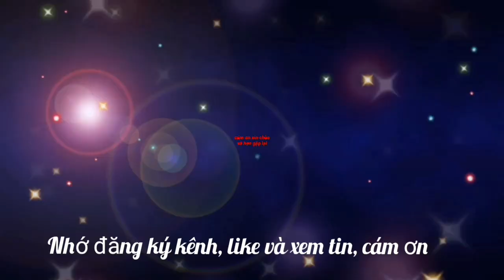Họ gửi lời cảm ơn rất nhiều đến người dân Việt Nam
Mọi người chào đón tôi với 2 tấm HCB và chia sẻ niềm hạnh phúc cùng tôi. Họ gửi lời cảm ơn rất nhiều đến người dân Việt Nam', Felisberto De Deus nói với Zing từ Timor Leste.